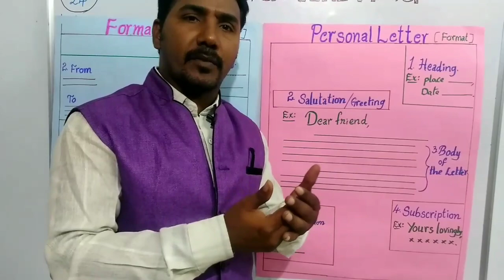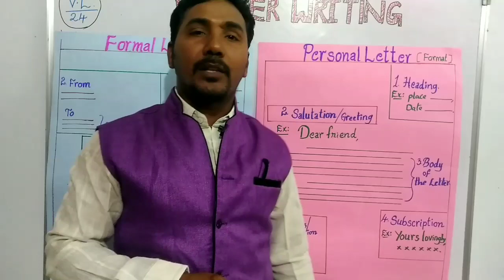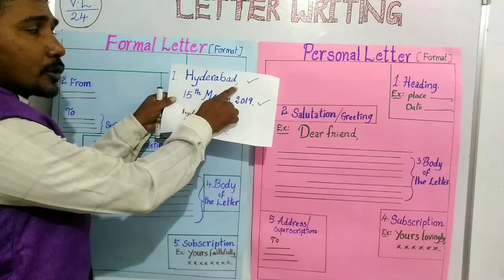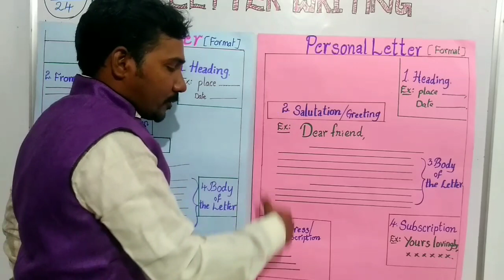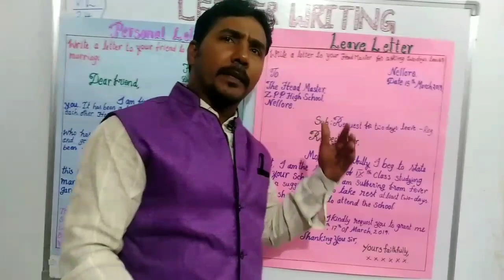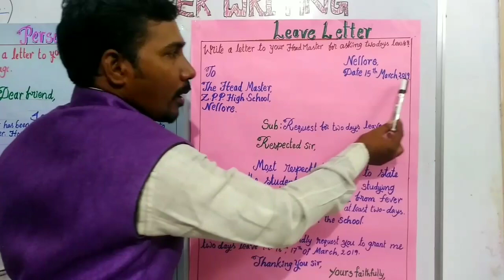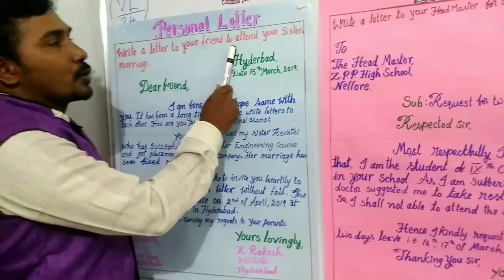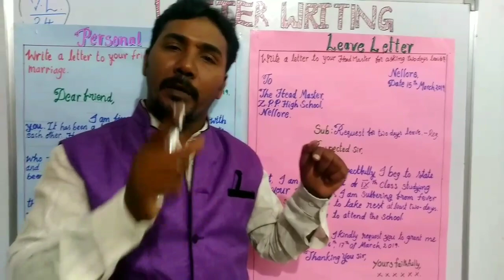How to write LETTER WRITING. TYPES AND PARTS OF A LETTER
FORMAL AND INFORMAL LETTERS AND EXAMPLE LETTERS
Very useful video for all kind of students...and for competetive Exams.